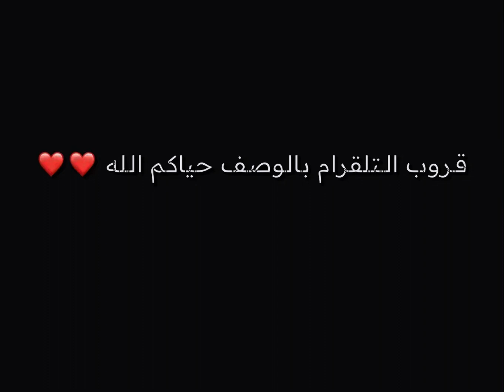شرح تحديات ريد ديد اليومية + موقع مدام نزار 19/9